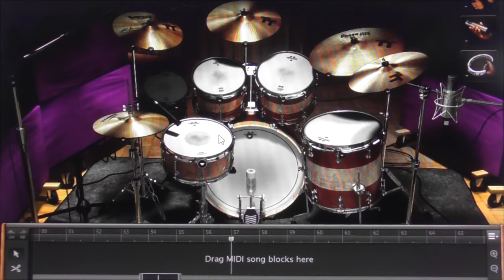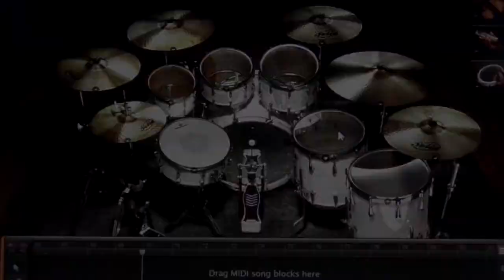ดนตรีฟรี ลิขสิทธิ์ หมายเลข 6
ซาวด์ดนตรีฟรี/จากเคพี
เอาไปร้องกันครับ